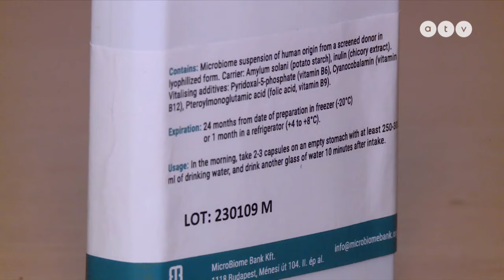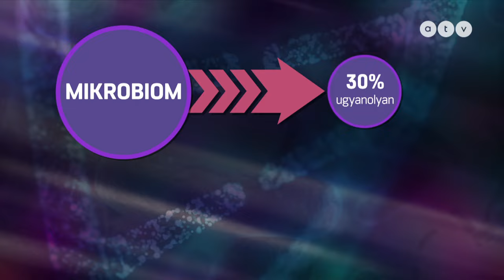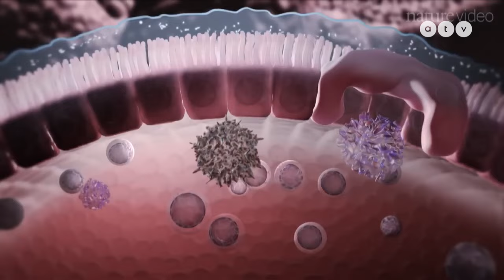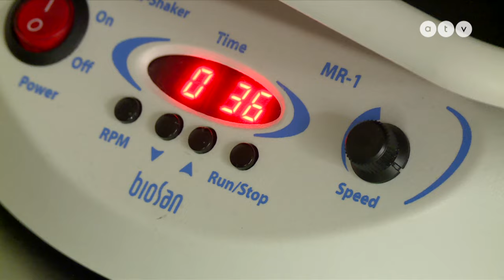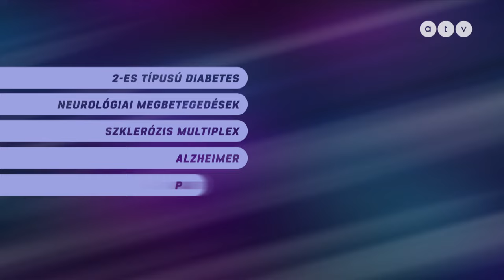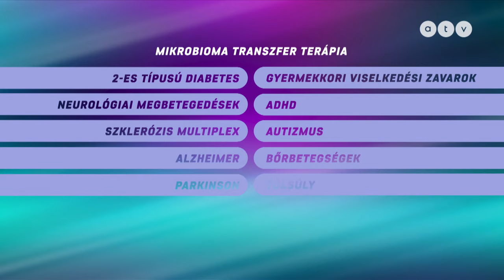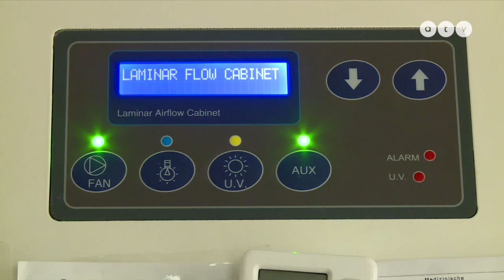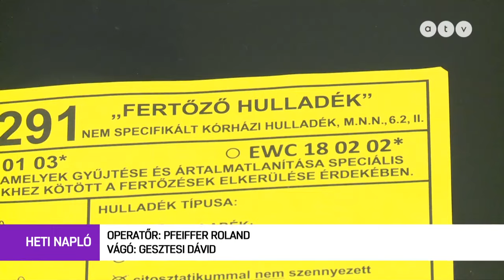Egy magyar kutatócsoport létrehozta a világ első székletkapszuláját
Széklet transzplantáció! Egy magyar kutatócsoport létrehozta a világ első székletkapszuláját, amely cukorbetegeket, Chrohn, Alzheimer vagy Parkinson betegségben szenvedőket gyógyíthat meg. A széklet lesz a jövő csodaszere? Mi magyarok, ebben járunk az élen? Török Réka riportja.

Név: ATV - Az Objektív Hírszolgáltatásért Alapítvány
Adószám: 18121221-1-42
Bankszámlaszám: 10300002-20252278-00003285